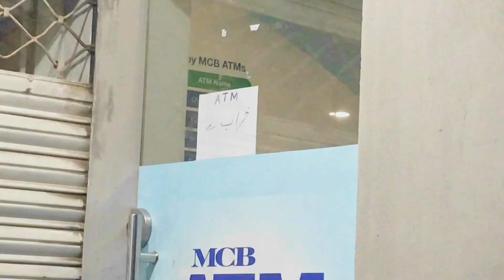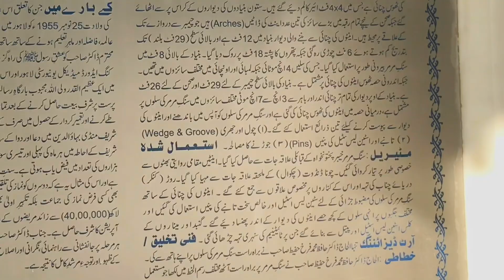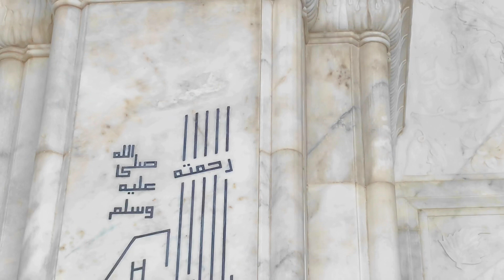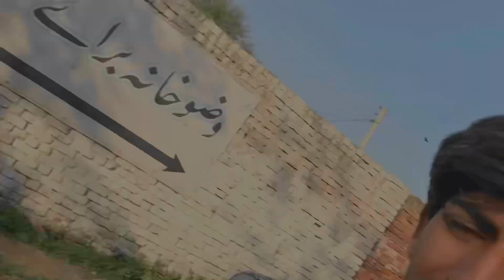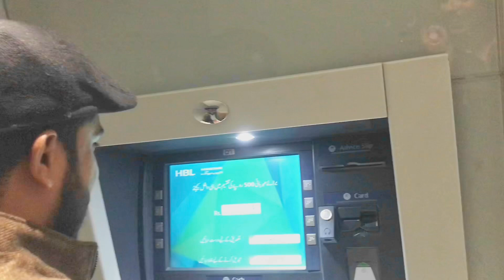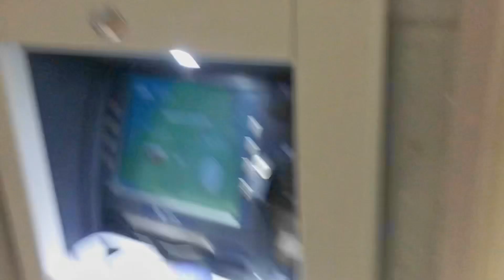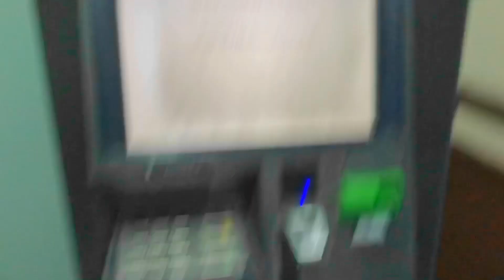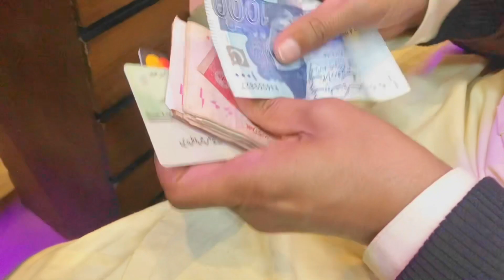Masjid pak vigha shareef sy Wapsi py Hbl ny kiya prank humary sath/Raat ko zalleel kiya phalia bank